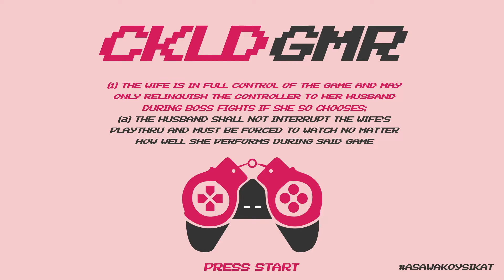"BAHO SIGURO DITO" CKLD GMR (Let's Play in Taglish) Resident Evil 2: Remake EP02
Welcome to CKLD GMR! The rules are simple: the husband can't play, the wife gets the controller to F it all up! For this playthrough we are doing Resident Evil 2: Remake.

This episode: Kat fumbles through rooms looking for a hole to plug a valve with as a paranoid Koy anxiously yells for her to stop rushing thru doors and to shoot anything "dead" in the head.

Heads up: weird audio & time skips abound (thank you pets)
Technical improvements to our recordings pretty soon!